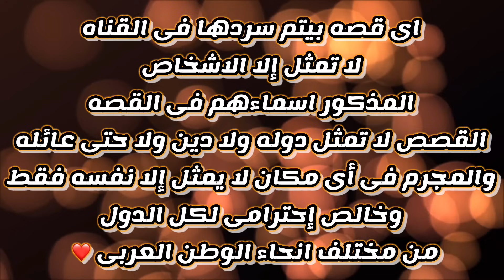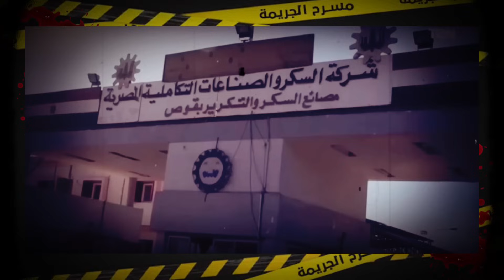بعد رجوعهم من بيت الجد حصل اللى مكانش اى حد يتوقعه - قضايا عربية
السلام عليكم واهلاّ بيكم فى فيديو جديد

 لو اول مره بيتشوفونى اهلاّّ وسهلاّ بيكم فى قناتى المتواضعه انا اسمى دينا ابو حطب وسعيده جدأ بإشتركك فى قناتى
ولو عندك اهتمام بمحتوى القضايا المفصله فده لينك قناتى الاساسيه